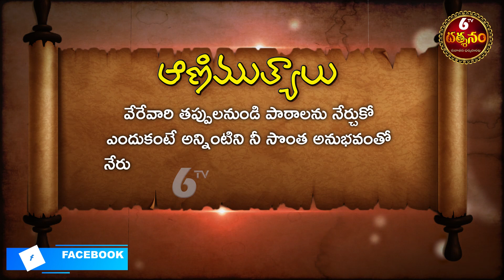ఆణిముత్యాలు - Telugu Devotional Quotes | Telugu Animutyalu | Telugu Bhakthi | 6TV Darshanam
6TV Darshanam is a devotional channel in Telugu which caters to everyone following Hinduism and interested in Spirituality. It is also one of the 6TV (24x7 News) Product. It`s South India's Leading Telugu devotional channel comprising Daily devotional news, Horoscope, Poojas, Stotra Parayanas and many other Special devotional programs relating to major Hindu festivals